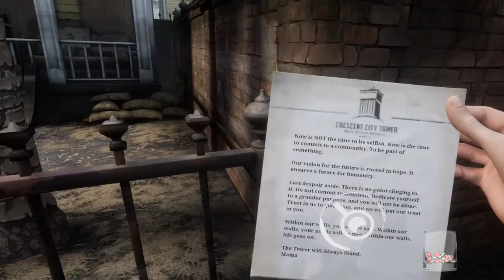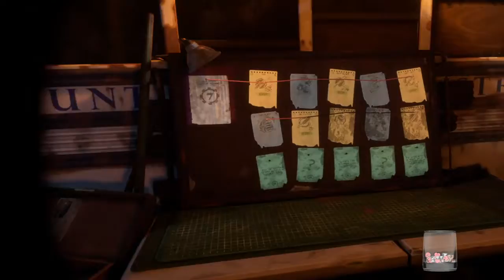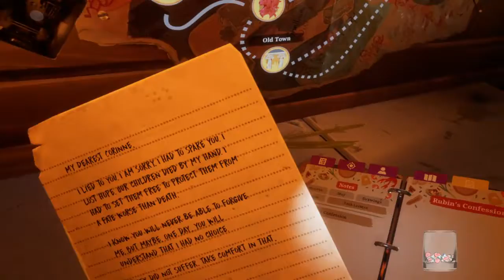Holy....Crap this game..〡〡The Walking Dead Saints & Sinners 〡〡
This game is freakin amazeballs !